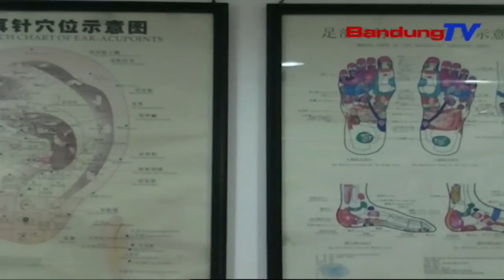Disnaker Kota Bandung Nyorang Sidak Sawatara Kalengkepan LPK | TP | BANDUNGTV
| TP | BANDUNGTV |  IWAN M. RIDWAN | Dinas Tenaga Kerja Kota Bandung, Ngalakonan Panalingaan Merenah Henteuna Sarana Jeung Prasarana Penunjang, Ka Salah Sahiji Lembaga Pelatihan Kerja Di Kota Bandung. Eta Panitenan Anu Dipingpin Ku Kadisnaker Kota Bandung Teh, Boga Udagan Pikeun Nyindekeun Kalengkapan Izin, Legal Aktivitas Jeung Kasayagaan Pikeun Mucunghulkeun Calon Pagawe Ka Luar Negeri.